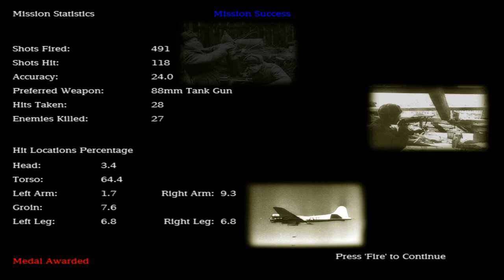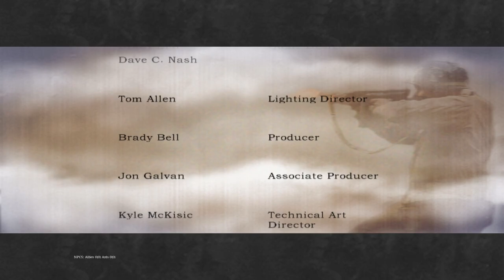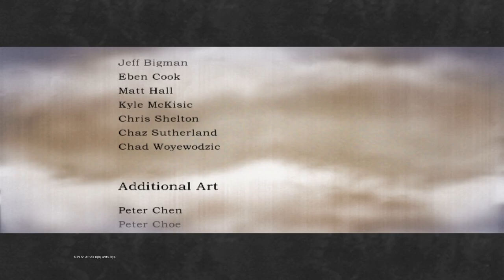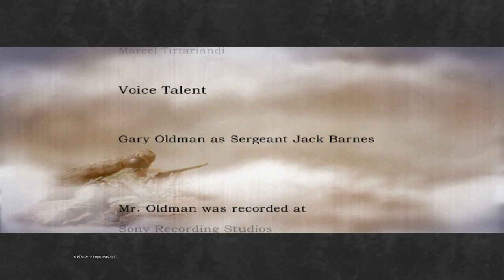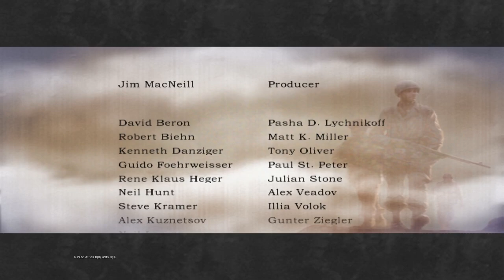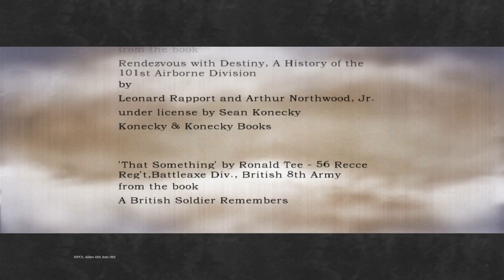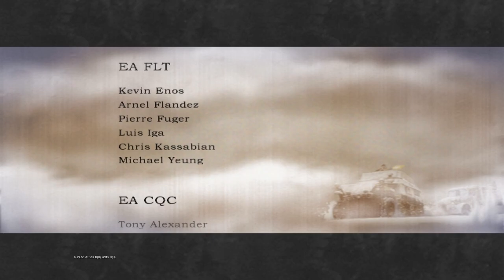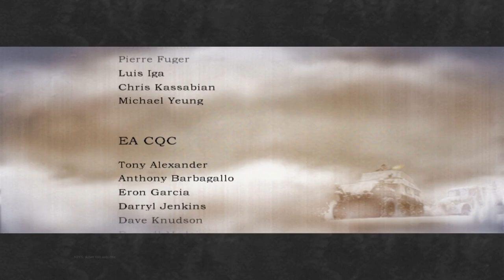Medal Of Honor:Spearhead-Part 9:The Battle of Berlin